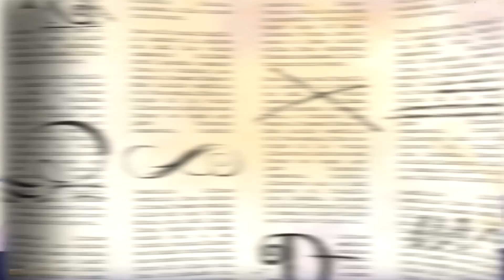Eksklusiivne kutse | Ever After High™